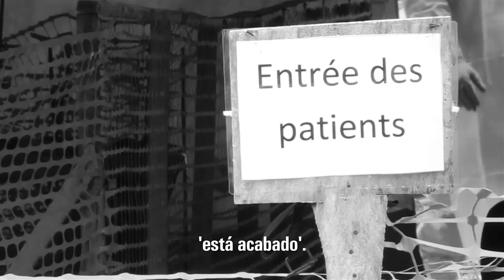El doctor Ibrahima lucha cada día contra el ébola en Guinea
La epidemia de ébola sigue extendiéndose por África Occidental.
Es una ardua tarea y requiere de todas las fuerzas físicas y emocionales de quienes en ella participan. UNICEF continúa apoyando con materiales, formación y protección a todas las poblaciones afectadas por esta enfermedad. El doctor Ibrahima cuenta su experiencia en Guinea.